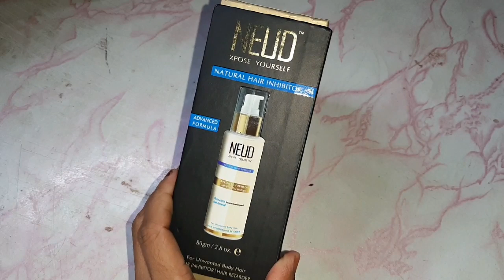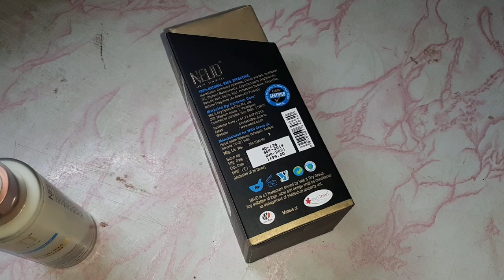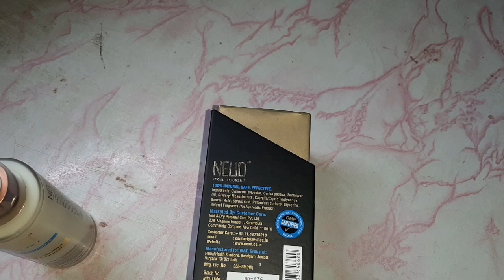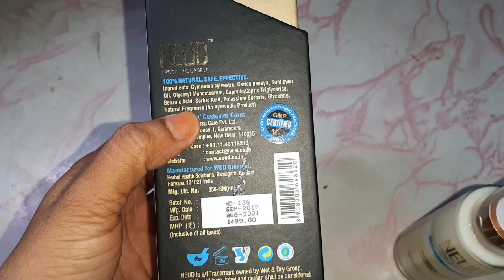हमेशा के लिये आप भी पूरे शरीर के बालो से निजात पा सकते है वो भी सिर्फ 1499 रूपये मे।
Neud Hair Inhibitor
Amazon India;;

Flipkart;;

Paytm;;

Ebay;;

joke oil link